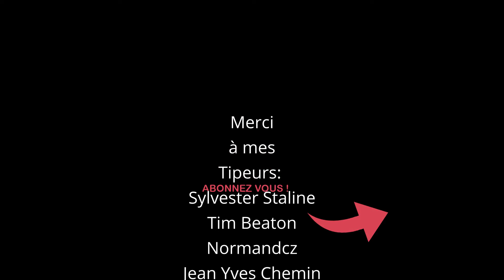Construction d'une guitare type Telecaster ! part1 - Telecaster full build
Dans cette vidéo je vous montre la construction d'une nouvelle guitare type Telecaster